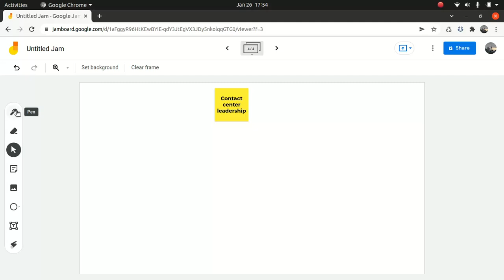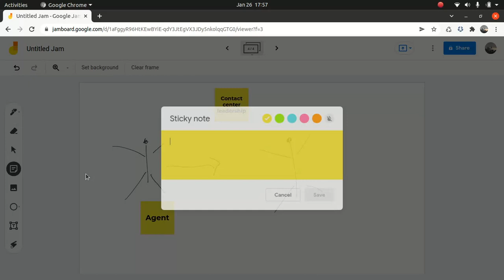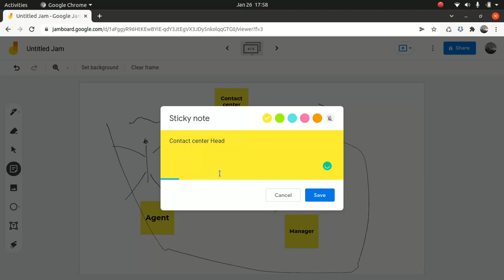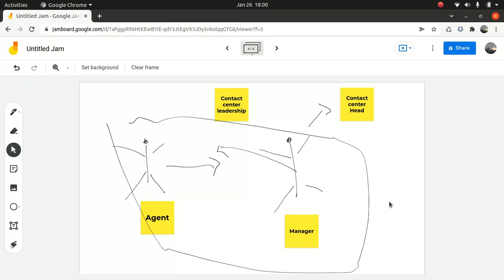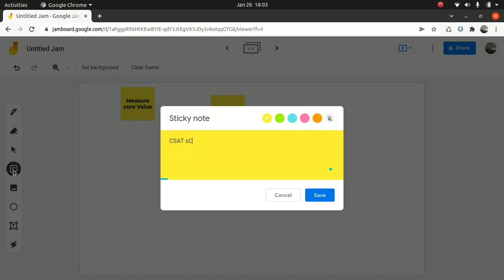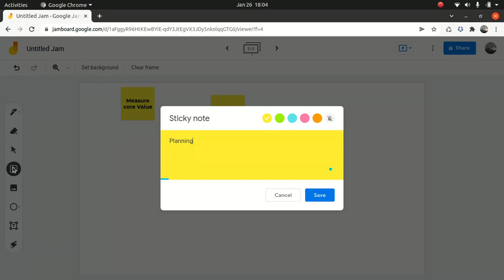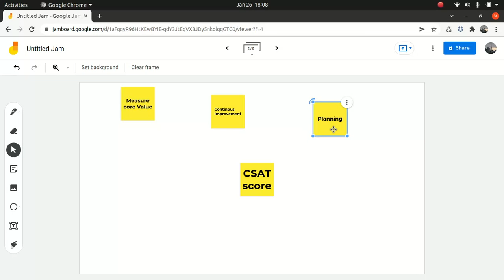Service cloud consultant certification -Leadership skill for contact center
Service cloud certification -Leadership skill for contact center